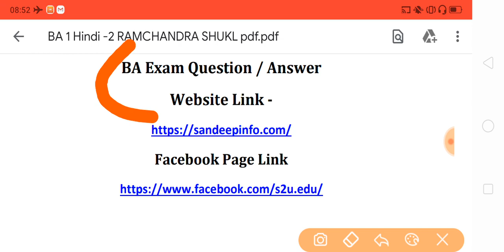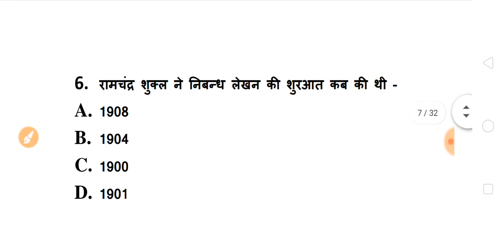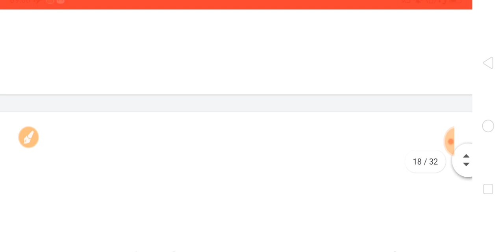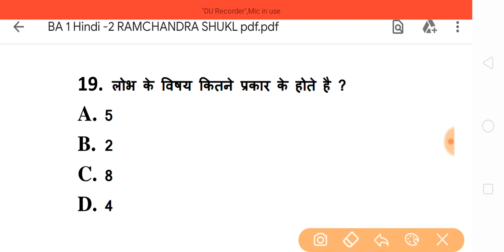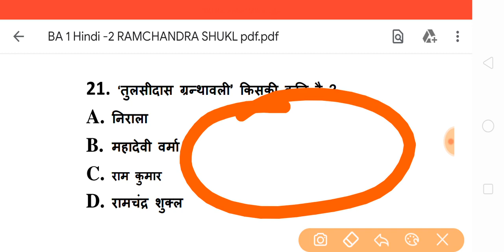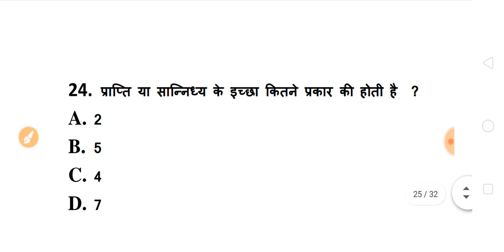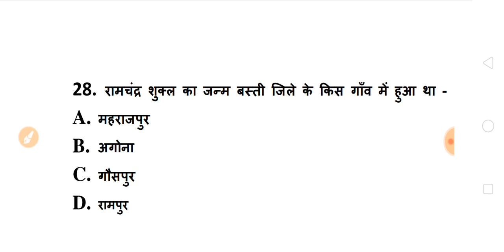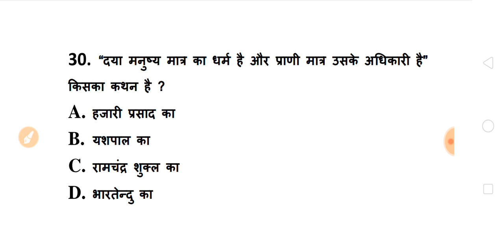BA First Year 2020 Hindi Model Questions | ba hindi questions answers 2021 | Important questions